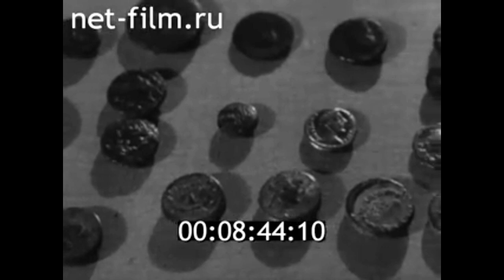1969г. Анапа. археологические раскопки. Горгиппия. Крым.